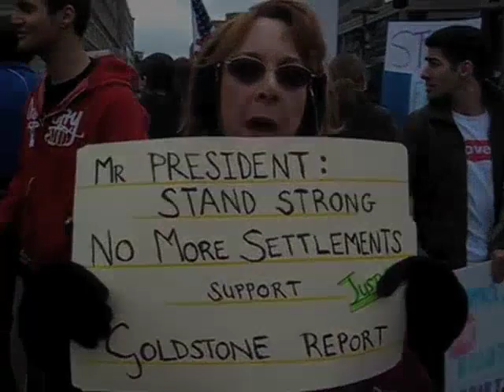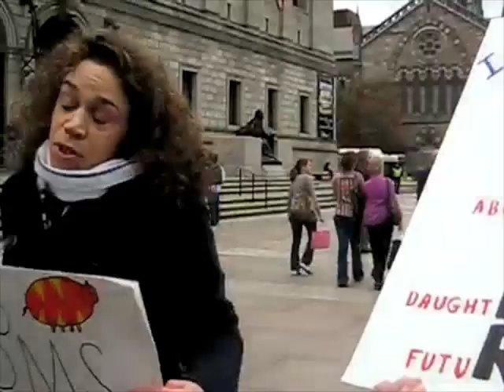Obamas Boston Visit Brings Protestors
During President Obamas short visit to Boston, he gave a lecture M.I.T.,  followed by a luncheon at the Westin with Deval Patrick for Patricks re-election campaign. However, protesters came to Copley long before the President was in the city. Moms Against Obama, State union members, and Join the Impact  and LGBT group  along with smaller groups, lined the streets around the entrance to the Westin Copley Plaza to make their voices heard.

Video By Amanda Fakhreddine
Edited by Valeria Villarroel